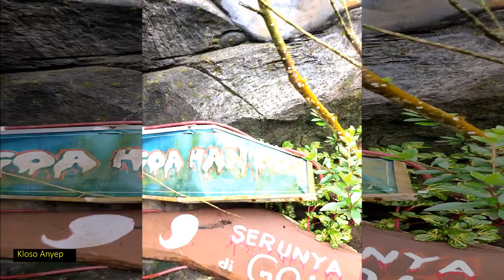Goa Hantu Sekipan Tawangmangu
Goa Hantu Sekipan Tawangmangu bikin dag dig dug seperti nyata , walaupun sudah paham cuma buatan tapi tetap saja kaget . Maaf video ini cuma untuk yang kuat berani saja ya